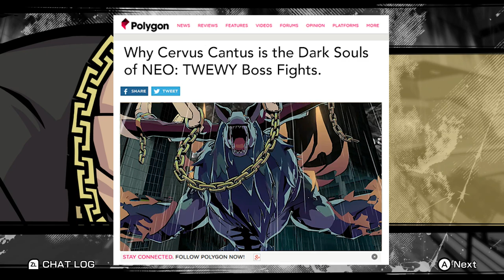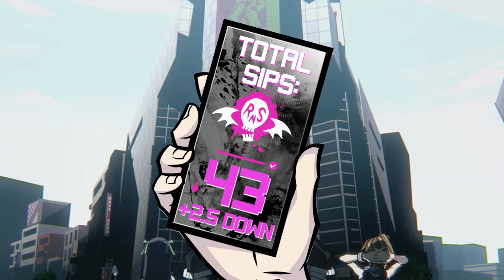1ShotPlays - NEO: The World Ends With You (Part 59) - We're Losing You (Blind)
Day 6 of NEO: The World Ends With You continues with our wild Susukichi chase. And it's a bad day for rain.

1. Anything we deem as street lingo/slang = 1 Sip
2. Ellipsis appear = 1 Sip
3. Minamimoto says anything mathematical = 1 Sip
4. Ben or Joe accidentally voice a character not their own = 1 Sip
5. Puns of any sort are made = 1 Sip
6. Joe dies = 1 Down
7. Ben or Joe see any shopkeeper they would take out to dinner = 1 Sip
8. Persona is mentioned at all = 5 Sips
9. Ben or Joe break out into song or mention a lyric in-game = 1 Sip
10. Ben talks about Kingdom Hearts = 1 Sip

Ben and Joe are completely blind to NEO: The World Ends With You, so please do not post any spoilers that have yet to be revealed in the Let's Play in the comments!